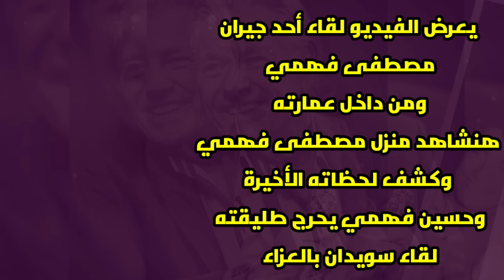من داخل منزل مصطفى فهمي جاره يخرج عن صمته يكشف اللحظات الأخيره حسين فهمي يحرج لقاء سويدان بالعزاء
من داخل منزل مصطفى فهمي جاره  يخرج عن صمته يكشف اللحظات الأخيره حسين فهمي يحرج لقاء سويدان
 بالعزاء
فى هذا الفيديو، سنكشف لكم تفاصيل مثيرة وحصرية من داخل منزل الفنان مصطفى فهمي، حيث خرج أحد جيرانه عن صمته ليكشف عن اللحظات الأخيرة بشكل غير مسبوق. كما نتابع ما حدث في عزاء مصطفى، حيث قام حسين فهمي بإحراج لقاء سويدان بشكل لافت للنظر. تابعوا معنا هذا الفيديو لتعرفوا كل التفاصيل وردود الأفعال في الوسط الفني